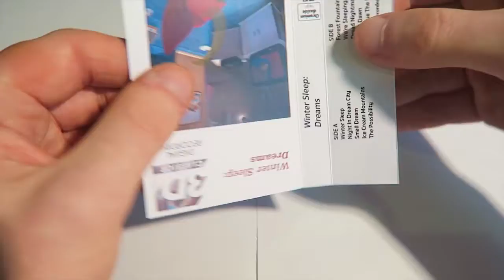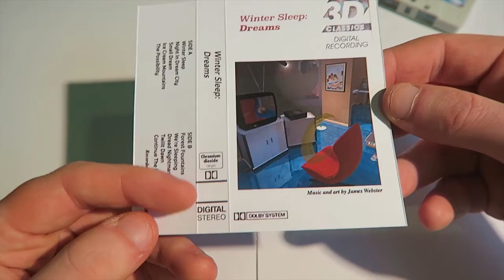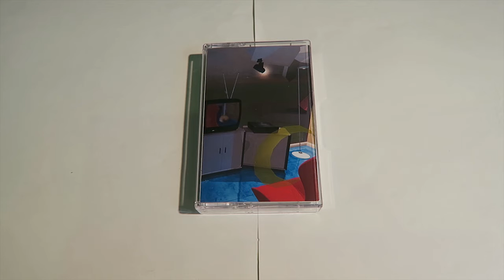Cassette Review: Dreams by Winter Sleep